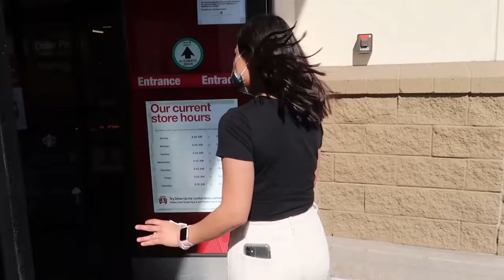Reunited With Birth MOM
Hannah is finally reunited with her birth Mom after 14 years! It was so crazy because we didn't know if there would be a connection, but there was!